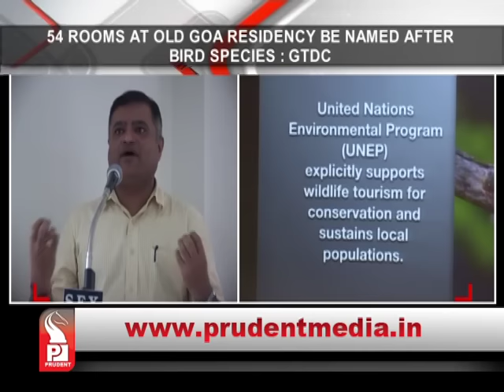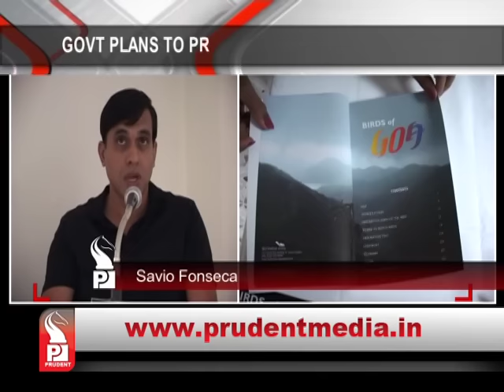Prudent Media English Prime News 110915 Part 3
Speedy winger Romeo Fernandes has potential to make FC Goa fly in second Indian Super League, local boy Romeo's talent appreciated by Zico in inaugural ISL